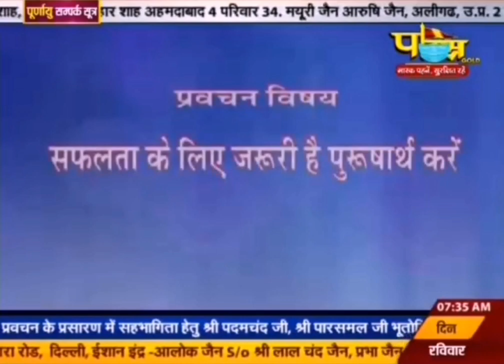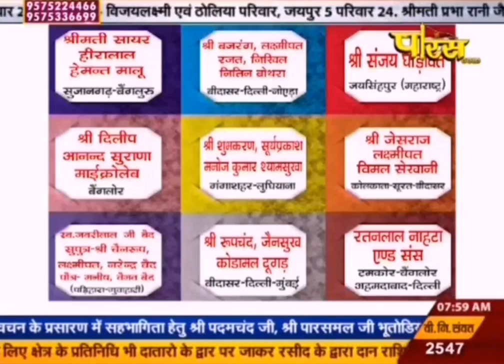सफलता के लिए जरूरी हैं पुरषार्थ करें।